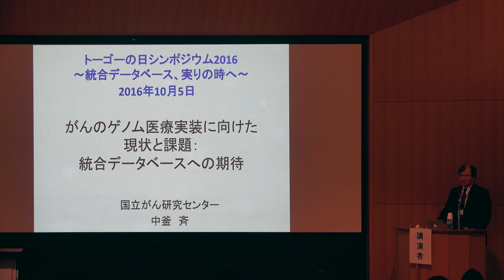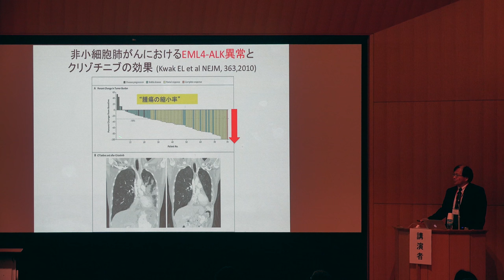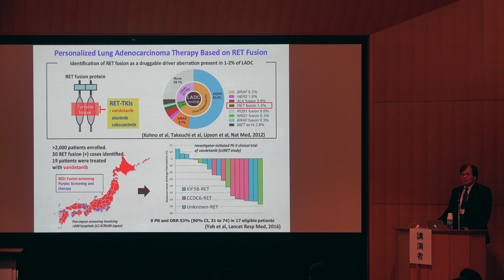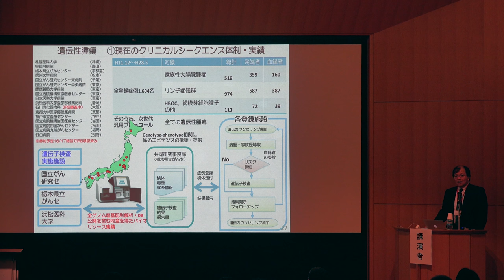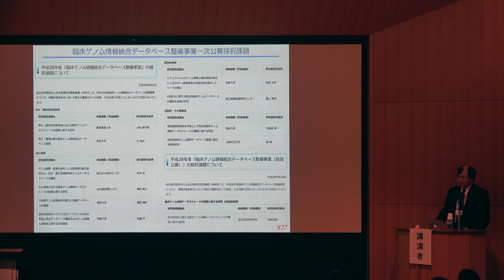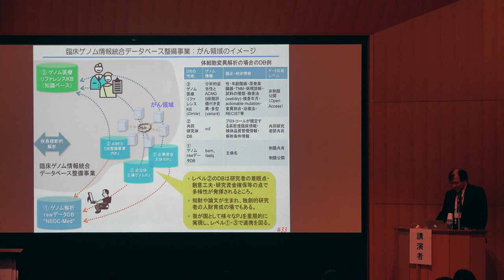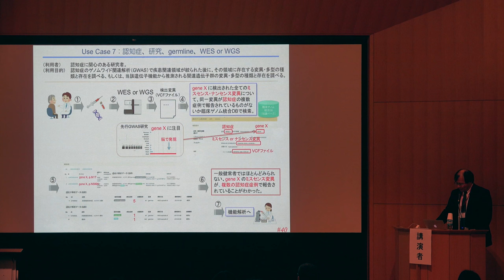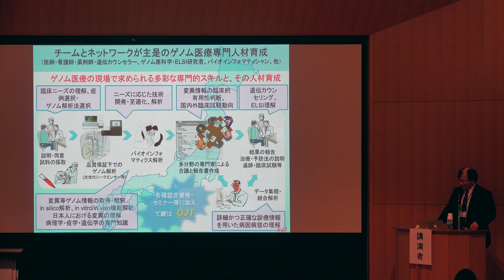【トーゴーの日シンポジウム2016】がんのゲノム医療実装に向けた現状と課題：統合データベースへの期待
本日の統合TVは、2016年10月5-6日に開催されたトーゴーの日シンポジウム2016 ～統合データベース、実りの時へ～ から、国立がん研究センター 中釜 斉 理事長 による 招待講演「がんのゲノム医療実装に向けた現状と課題：統合データベースへの期待」をお送りします。約35分です。